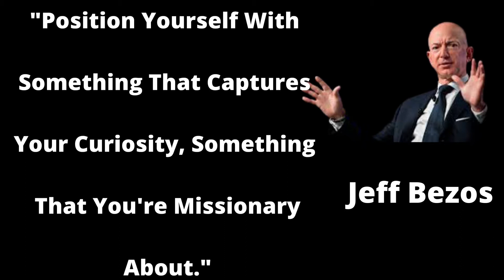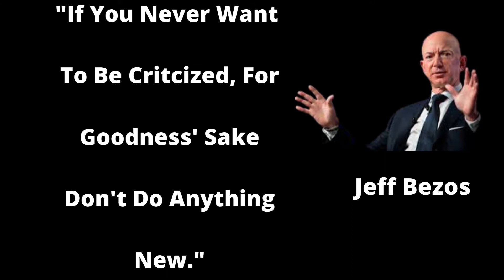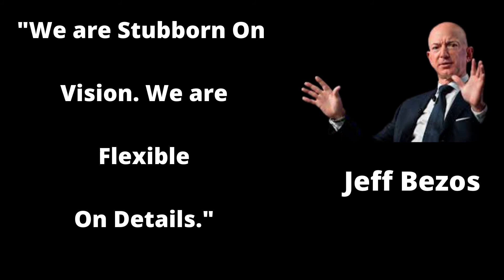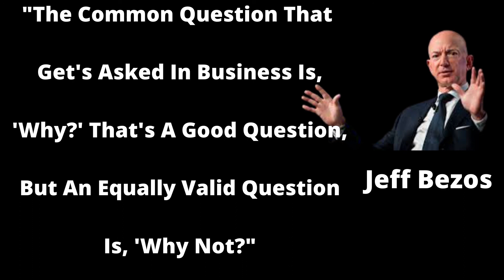Top 10 Jeff Bezos Wisdom Quotes For Success--- Jeff Bezos Motivational Quotes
Live the billionaire dream like a billionaire!!!
The World Richest Man Alive Jeff Bezos shares his Billionaire secrets  through his success quotes!!